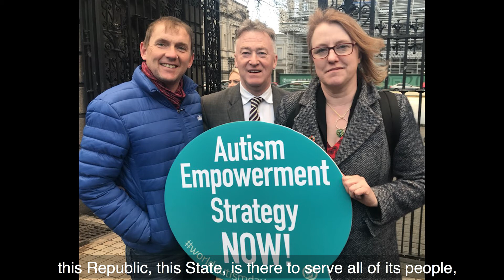Senator John Dolan supporting Alice-Mary Higgins for NUI Seanad Éireann